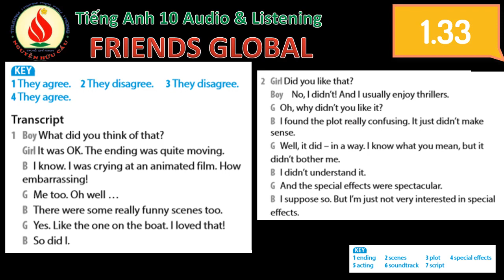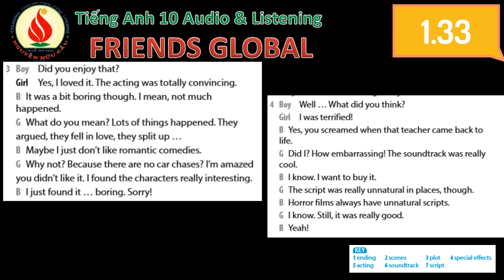1 33 FRIENDS GLOBAL Tiếng Anh 10 Audio Listening